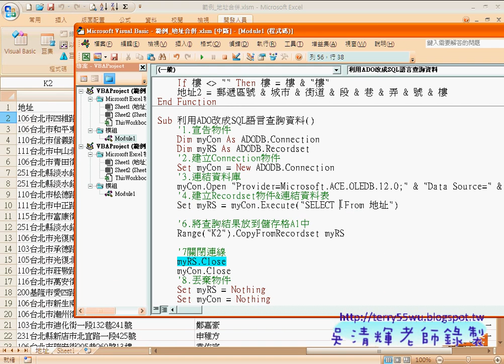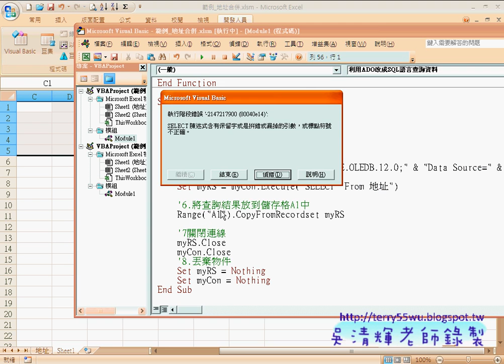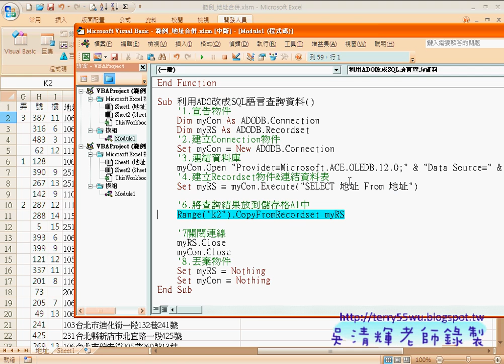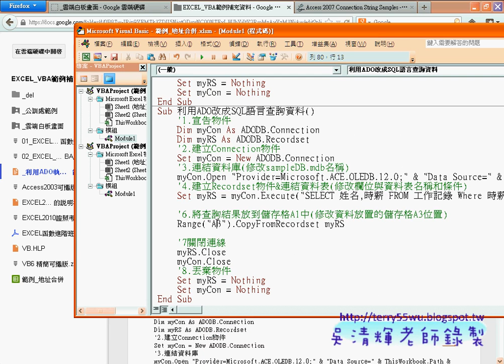38 範例 地址合併資料庫 連結資料庫程式)(EXCEL函數與VBA資料庫 吳老師)4 x264